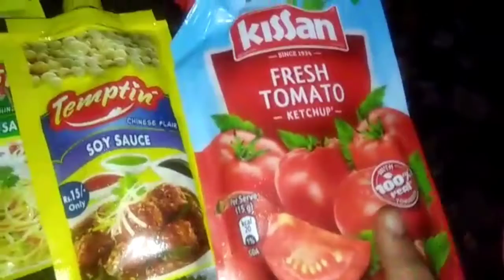Pasta Recipe Indian Style in Hindi, Urdu, ये है मसाला पास्ता बनाने का शानदार तरीका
बच्चे हो या बड़े सभी को पास्ता खाना पसंद होता है और अगर आप इसे घर पर बनाकर खाएंगे तो ये और भी लाजवाब लगेगा.

पास्ता 250 ग्राम
आधा कप शिमला मिर्च (बारीक कटी हुई)
आधा कप टमाटर (बारीक कटा  हुआ)
आधा कप प्याज (बारीक कटा हुआ)
एक बड़ा चम्मच लहसुन (बारीक कटा हुआ)
एक छोटा चम्मच हरी मिर्च (बारीक कटी हुई)
एक छोटा चम्मच अजवाइन की पत्ती
एक कप टोमैटो प्यूरी
एक छोटा चम्मच काली मिर्च पाउडर
आधा छोटा चम्मच लाल मिर्च पाउडर
दो बड़ा चम्मच चीज (घिसा हुआ)
एक छोटा चम्मच चीनी
दो बड़े चम्मच तेल
नमक स्वादानुसार

मसाला पास्ता बनाने के लिए सबसे पहले मीडियम आंच में एक पैन में पानी उबलने के लिए रखें. - एक उबाल आते ही इसमें पास्ता डालकर उबाल लें और आंच बंद कर दें. थोड़ा सा तेल  भी डाल दें ताकि पास्ता आपस में न चिपके.
- जब पास्ता पूरी तरह से उबल जाए तब इसे पानी से छानकर एक कटोरी में अलग निकाल लें. - गरम पानी  से निकालते ही इसे तुरंत ही ठड़े पानी से धो लें. ऐसा करने से पास्ता खिला-खिला रहेगा.
- अब मीडियम आंच में एक कड़ाही में तेल गरम होने के लिए रखें.
- तेल के गरम होते ही इसमें हरी मिर्च, लहसुन , प्याज, टमाटर, शिमला मिर्च  डालकर 3 से 4 मिनट तक सुनहरा होने तक भूनें.
- तय समय के बाद टोमैटो प्यूरी, काली मिर्च पाउडर, लाल मिर्च पाउडर, चीनी&nbsp; और नमक डालकर अच्छे से चला लें.
- जब ग्रेवी गाढ़ी हो जाए तो इसमें पास्ता डालकर अच्छी से मिलाएं और 2 मिनट बाद आंच बंद कर दें. - आंच बंद करने के बाद ही  चीज मिलाएं.
- तैयार है मसाला पास्ता. टोमैटो केचप के साथ गर्मागर्म सर्व करें.